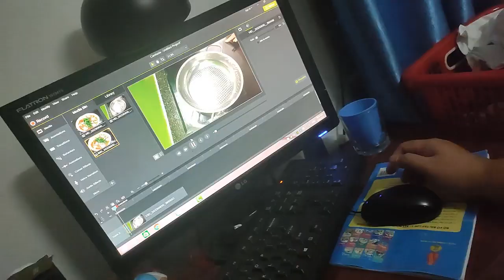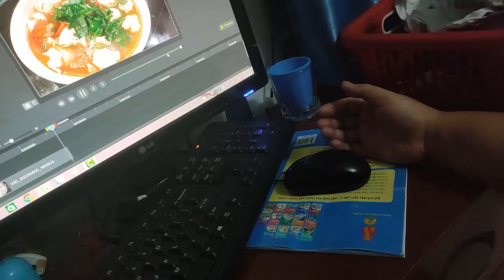CÁCH LÀM MÓN MỌC NẤU CANH CHUA SẤU CỰC NGON